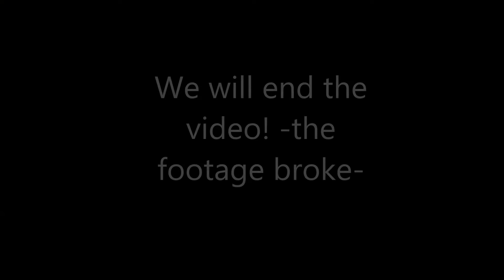RUDE RABBIT WONT DANCE BATTLE ME! (Minecraft Survival letsplay Episode 4)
Seriously! This rabbit is soooooooooo rude!

Did you notice the new AWESOME intro? This beautiful intro was made by this guy!

RestInPeachesTruesHeadet I no longer have a headset, as it finally broke. And we've gone through so much together... :'